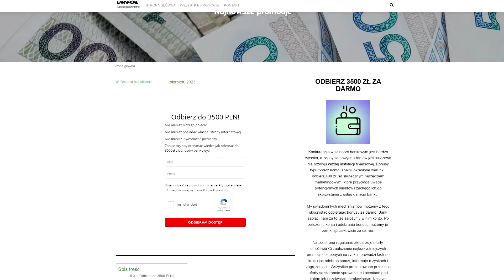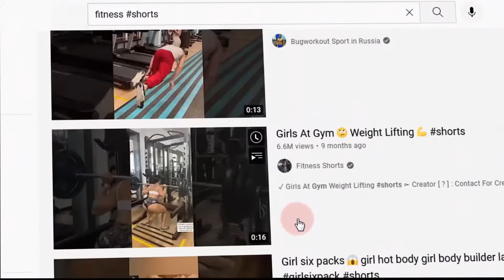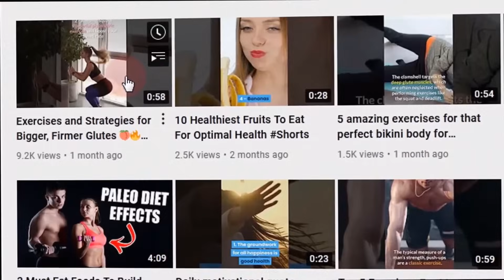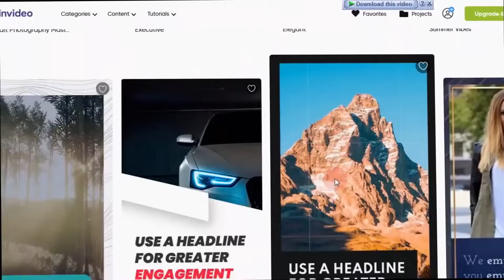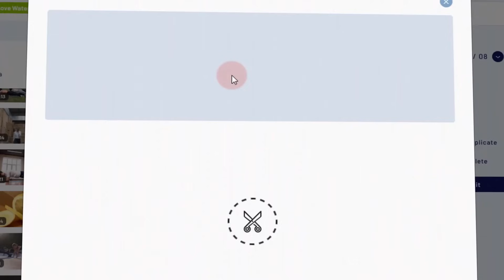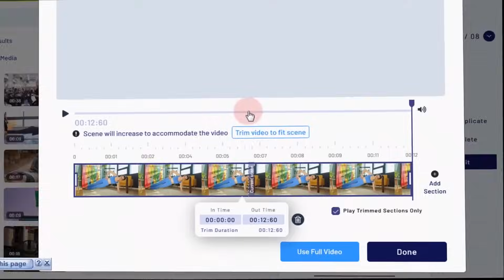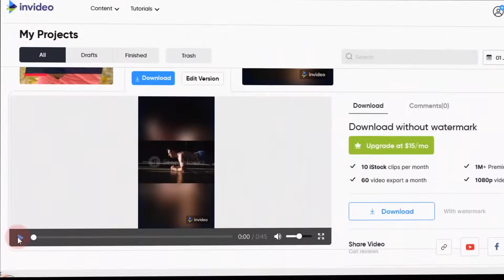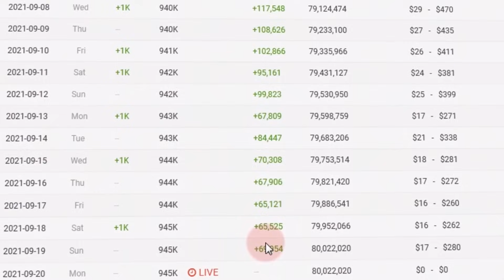JAK ZARABIAĆ 500 ZŁ DZIENNIE NA YOUTUBE? – PIENIĄDZE PRZEZ INTERNET – PRACA W MŁODYM WIEKU 💸💸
W tym filmie chciałbym Ci zaprezentować sposób na zarobek przez internet dla każdego. Nie musisz niczego polecać, nie musisz mieć własnej strony, karty bankowej. Przedstawiony sposób jest w pełni darmowy, działający i legalny. Wszystko to, czego potrzebujesz by zacząć zarabiać to wiedza, jak to to robić. W tym filmie dowiesz się krok po kroku, jak zacząć zarabiać pieniądze przez internet na shortach. Jeżeli film Ci pomógł byłoby mi bardzo miło gdybyś został na dłużej, zostawił like i został moim widzem :)

Tworzenie filmów "shorts" na YouTube stało się popularne, gdy platforma zaczęła konkurować z innymi aplikacjami typu short-form video, takimi jak TikTok. Oto kilka powodów, dla których warto rozważyć zarabianie na YouTube poprzez tworzenie filmów shorts:

Szybki wzrost widowni: Filmy shorts są zoptymalizowane do łatwego i szybkiego konsumowania przez widzów. Właściwie wykonane filmy mogą zdobyć dużą ilość wyświetleń w krótkim czasie.

Monetyzacja: Mimo że krótkie filmy nie są tradycyjnie monetyzowane przez reklamy, YouTube wprowadził fundusz dla twórców shorts, który płaci twórcom za popularne filmy. To oznacza, że można zarabiać na tworzeniu treści, które są krótsze i potencjalnie łatwiejsze do produkcji.

Tworzenie społeczności: Nowi widzowie mogą trafić na Twoją stronę poprzez filmy shorts, a następnie subskrybować Twój kanał i śledzić Twoje dłuższe filmy, co przyczynia się do zwiększenia Twojej ogólnej bazie subskrybentów.

Eksperymentowanie z treścią: Format shorts pozwala twórcom na próbowanie nowych stylów, formatów lub tematów bez inwestowania czasu w produkcję pełnometrażowych filmów.

Mobilna optymalizacja: Filmy shorts są zoptymalizowane pod kątem mobilnych użytkowników, co jest korzystne, biorąc pod uwagę, jak wiele osób korzysta z YouTube na swoich urządzeniach mobilnych.

Większe zaangażowanie: Z racji tego, że filmy shorts są krótkie, widzowie często oglądają je do końca, co może zwiększać wskaźnik zaangażowania i poprawiać rankingi w algorytmie YouTube.

Zwiększenie zasięgu: Poprzez krótkie filmy można dotrzeć do globalnej publiczności, która może nie znać Twojego kanału lub nie być zainteresowana dłuższymi filmami.

Rozwój umiejętności: Tworzenie krótkich filmów może pomóc w rozwijaniu umiejętności montażu i storytellingu, co może być przydatne w innych projektach wideo.

Promocja innych treści: Możesz używać filmów shorts jako sposobu promowania Twoich dłuższych filmów, produktów czy usług.

Integracja z innymi platformami: Możliwość tworzenia krótkich treści może być używana nie tylko na YouTube, ale także na innych platformach społecznościowych, zwiększając tym samym zasięg i rozpoznawalność Twojej marki.

TAGI:
zarabianie w internecie, jak zarabiać w internecie,
zarabiaj w internecie,zarabianie w domu przez internet,
jak zarobić w internecie,
sposoby na zarabianie w internecie
jak zarabiać 1000 zł dziennie,
jak zarabiać na youtube,
jak zarabiać na yt,
zarabianie na youtubie
praca zdalna w domu,
praca dodatkowa w domu,
praca z domu
zarabianie w internecie,
zarabianie,
zarabiamy,
zarabianie online,
zarabiaj pieniadze,
zarabiaj pieniądze online
jak szybko zarobić pieniądze,
jak zarobić pieniądze w młodym wieku,
jak zarobic pieniadze w mlodym wieku,
jak zarobić dodatkowe pieniądze,
jak zarobic dodatkowo pieniadze,
jak zarobić pieniądze przez internet,
jak zarobić dużo pieniędzy